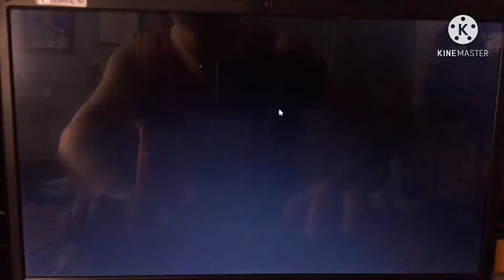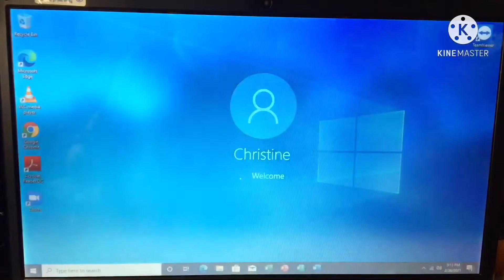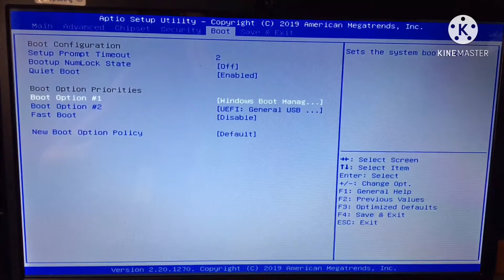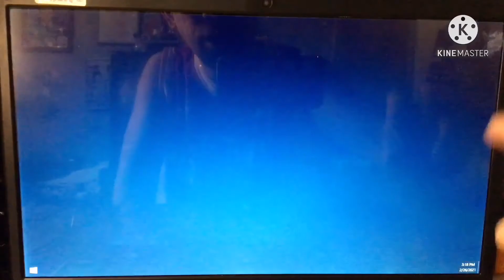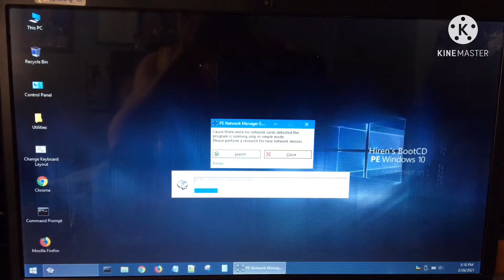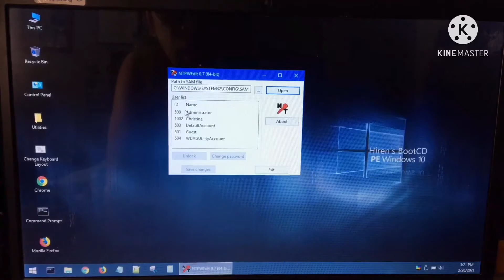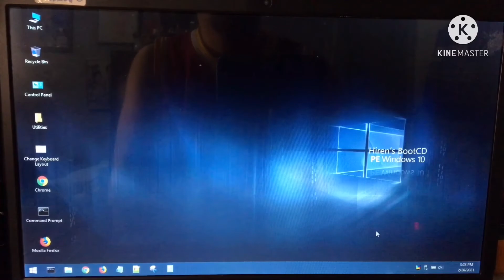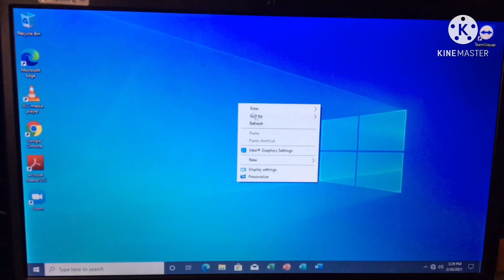How to use boot Hirens Tagalog Step by Step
How to use Boot Hirens Step by Step Tagalog